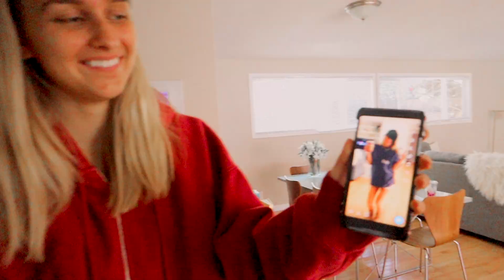College Day in My Life Vlog! | Ella Elbells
Hey guys! This day was a big day of classes for me, so I decided I'd take you guys along to show you all what a typical day of school looks like for me especially now that classes are on Zoom. I also got a fun little surprise from my mom, got dinner with friends, and spent the night filming TikToks with my roomies! Spoiler- my TikTok went viral!!! Hope you guys enjoy this video and let me know if you wanna see more vlogs!

FAQ:
How old are you?
     19
What camera do you use?
     Canon EOS 70D and Canon G7X
Are you in school?
     Yes, I attend Loyola Marymount University in LA!
What editor?

Hi I'm Ella Elbells and I am a 19-year old girl who loves anything DIY, lifestyle, beauty and fashion-related! I post videos on food, style, advice and so much more! I also love filming routine videos and vlogs so you guys can get to know me. You can expect to see seasonal videos too like Back to School, Halloween, Summer and Holiday videos!